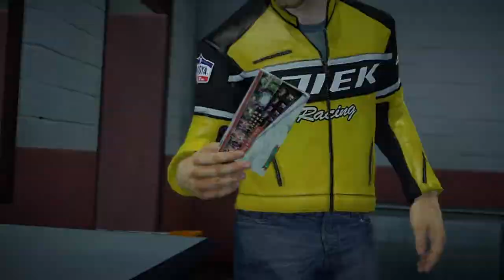Dead Rising 2 Playthrough Part 1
After sooo long, here it is *^* Dead Rising 2!